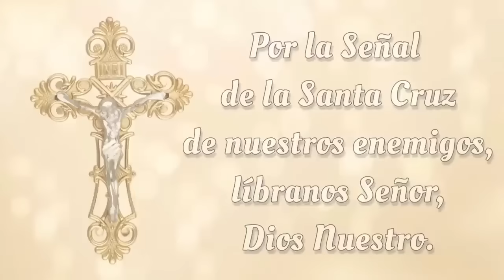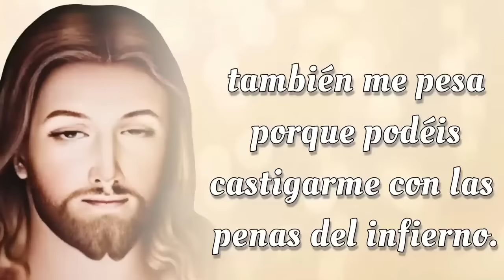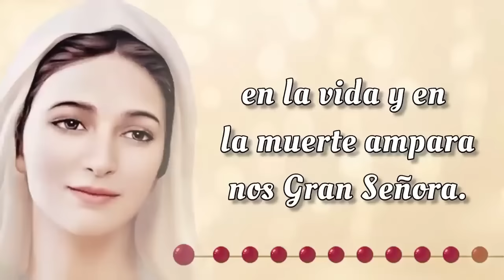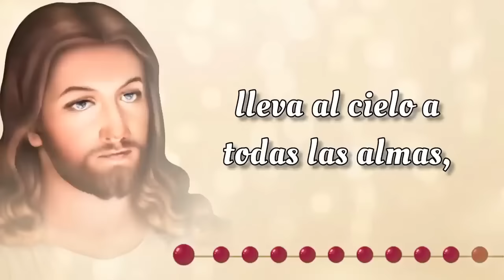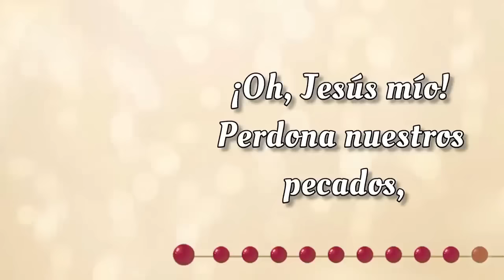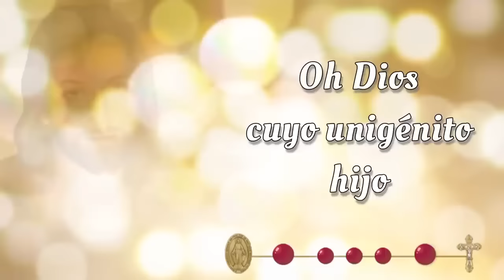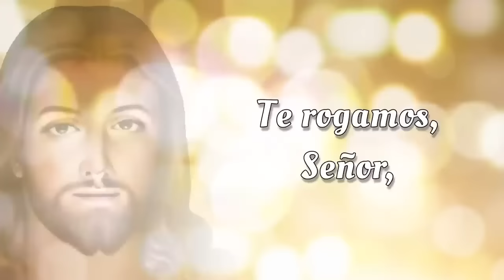SANTO ROSARIO CORTO de hoy ✝️ Viernes, 22 de Noviembre 2024 ✝️ Misterios Dolorosos ✝️